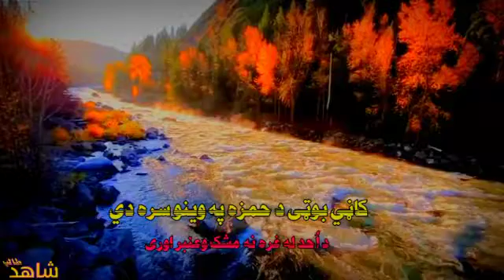new Pashto Tarana